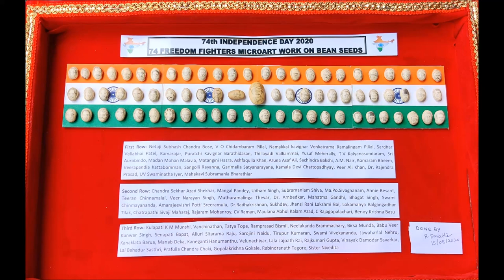Freedom fighters Micro Art Work final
On the eve of 74th Independence Day, I have drawn the 74 freedom fighters images on Dry bean seeds with the 0.3 pencil.